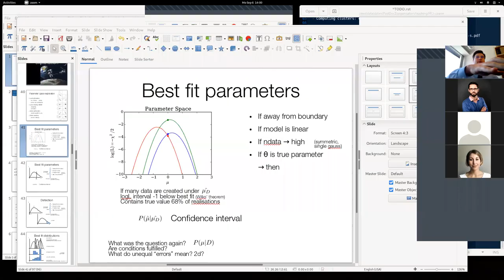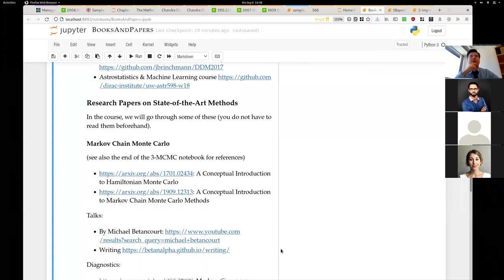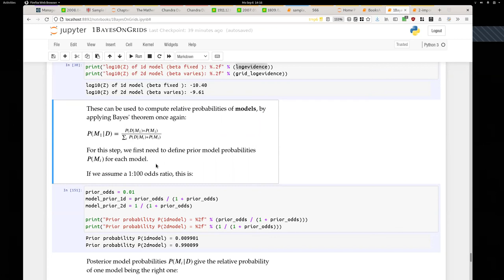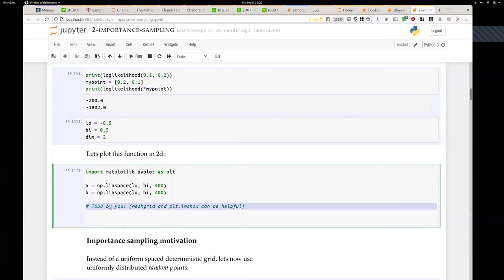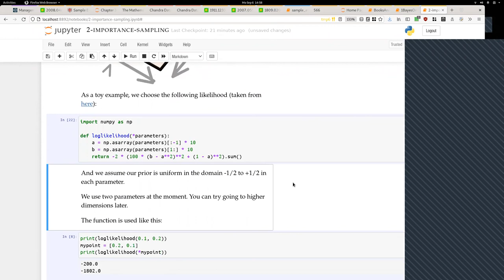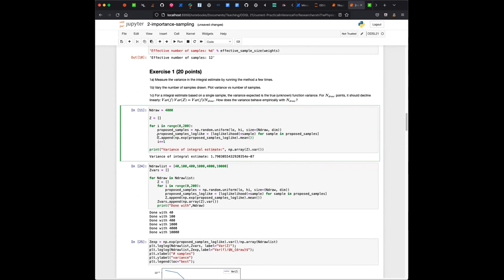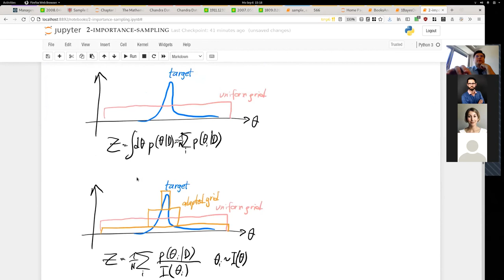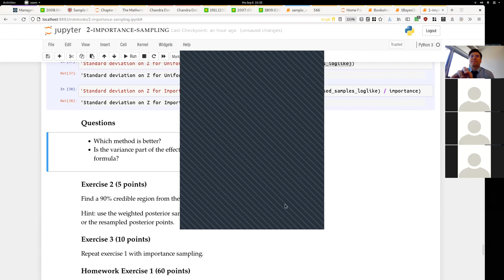(2/6) Bayesian model comparison, curse of dimensionality, Importance Sampling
* differences between confidence intervals (frequentist) and credible intervals (Bayesian)
* curse of dimensionality
* Bayesian model comparison with posterior odds and Bayes factors
* Rejection sampling
* Importance sampling
* Effective Sample Size (ESS)
* Optimizing the Importance proposal

from Block I: Monte Carlo inference methods
of the course "Practical Inference for Researchers in the Physical Sciences"
aimed at the graduate and post-graduate level (master, PhD, postdoc)
for physicists, cosmologists, astronomers, etc.
at TU Munich, 2021

Lecturer: Johannes Buchner